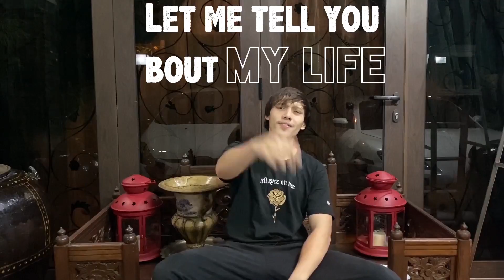D.B - BOUT MY LIFE (NEW NORM EP)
D.B - Bout my life

It’s ya boi D.B, and DJ Fuzz,

bout my life x2

Let me tell you bout my life and how it felt like
on a knifes edge my arms they outstretched
It really did seem that I had a big dream
My hair slick clean and to school I was keen
It wasn’t bout the green or where have I been

Verse 1:

Chilling at the canteen study was the routine
Aku Budak ampang tapi minda aku mambang
depan stesen bas selalu gaduh pasal lambang
Hari hari aku pening pakai baju kuning
Teringat masa dulu sekolah dua tingkat
Dinding semua kayu tapi perangai nombor satu
Speaking of the classes on behalf of the masses
Didn’t raise their glasses teachers pet was the status
wasnt a complainer but the classes be containers
I might be a hater but we sitting in containers
Trailer park had a whole new meaning
School life was like the broke boys screening
Main bola atas padang macam mesir
Pandang Padang mana rumput itu macam pasir
Then the teachers really meany every week they wanna see me
But then my ego be saying this is jealousy
respectfully I continued carelessly
Imma live my life and bring out the Best of me, say!

Hook:

So imma come clean through my rap it would seem
Now imma say where I was back in my teens

Verse 2:

High school I admit was a fool
Doing new things just tryna be cool
Rollin up full of fuel look a little pool
max effort put on call me Mr. Deadpool
my peers all be cruel treated me like a mule
My mind old school but I’m in a whirlpool
Mana ada aci sudah jadi mangsa buli
Baru hari satu tapi aku sudah benci
Kepala aku beku kerana aku tidak laku
Sedihnya tapi masih senyum tunjuk Gigi
Ini bukan apa yang berlaku dalam mimpi
But imma carry on it really ain’t no biggie
Mama raised me strong I ain’t one of them sissies
Shed a few tears as I grinded through my gears
Was never blinded I’m ignited and delighted
They ask me how I talk man I’m guided by Tupac

Hook:

Now we reach the time when I was eighteen
This is verse of late nights and caffeine

Verse:

Did a Pre U at a very new school
Ain’t had to tell you that I learned a golden rule
i learned through my teens and it stuck to me like glue
I made a few true ones yeah I’m missing them like tonnes
Bringing rhymes beat killing like a couple shot guns
That’s the homie A through the beats we would pray
Now That’s a year done and dusted had a few that I trusted
Now it’s time to queue for the very big U
Did I mischoose this a place full of goose
Man I’m talking birds this ain’t about the player dudes
I wasted bout a year, made my pops shed a tear
This a parents fear our boys future still unclear
I veered to a different route like a bail out
Took a different course man I’m feeling this remorse
Tapi gembira ini peluang yang ke-tiga
Graduasi gembira, apa khabar dunia

Hook:

That’s the story
Of my life x 2
That’s the story of my life and what it’s been like
A story of my struggle plus how I learned to hustle
As I look back it really makes me wanna chuckle
My youth was a blast and it really went by fast
Now my line has cast man I’m happy at last
Living the live, spitting some rhymes, this is my time
It’s ya boi DB and DJ fuzz this is sublime